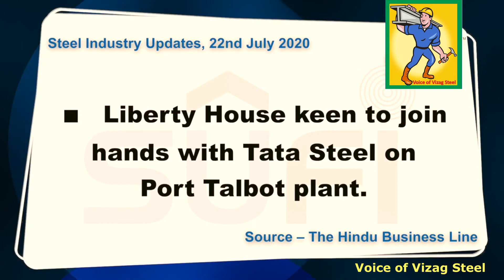Steel News Updated (22-07-2020) by SUFI & VVS.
VVS - 563.